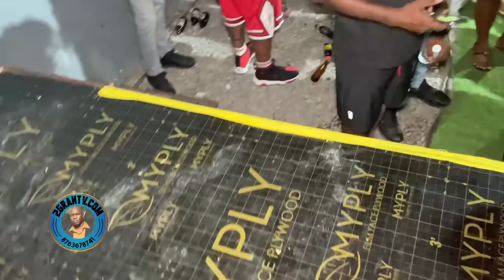Boasey Tuesdays, Latest Dancehall Videos in Jamaica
2Grantv Dancehall Video platform provides Dancehall videos, Dancehall Mix, Live broadcast video and live Streaming right here on video 2GranTv Dancehall Video website Jamaica's

2GranTV is the leading source for Dancehall videos in jamaica, Hip Hop news, new music, and videos from artists, the latest celebrity gossip update daily.

2GranTv Dancehall Videos are mainly on youtube or my website 24/7 Live broadcast video.

2GranTv Dancehall Website gives you a daily dose of reggae and Jamaican dancehall video ... featuring the latest and best in Dancehall and Reggae music. List of Best Reggae Blogs for Music Lovers. Keep up with the reggae, dancehall, 2GranTv Top Dancehall website.

Listen to and download dancehall mix live. Find new dancehall reggae music on 2GranTv dancehall wbsite Homepage, a music blog that helps you discover new music and playlists. More information. Dancehall Videos • Dancehall Reggae • Reggae Music Videos.